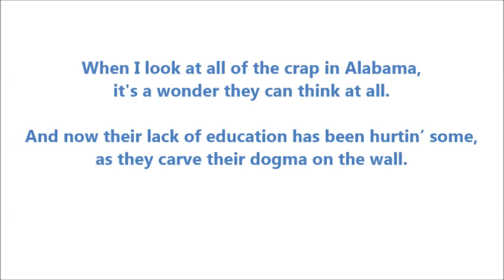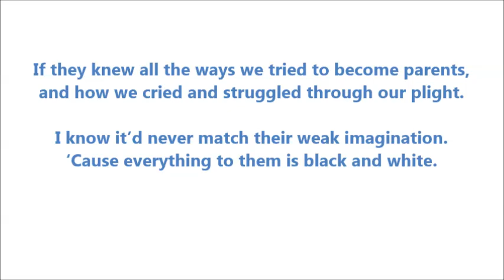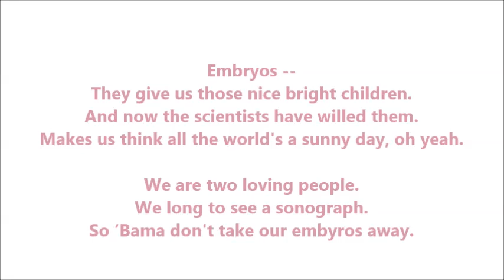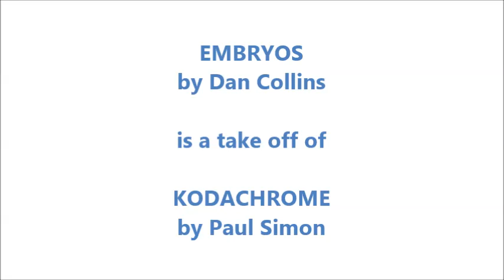The IVF Song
Because adherence to religious dogma has blinded the Alabama justice system and resulted in really awful unintended consequences, I bring you “Embryos” -- my take-off of Paul Simon’s “Kodachrome”.